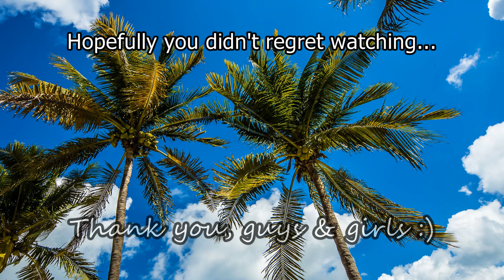Alexx Lonestar - Here we'll be (HD)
Hello out there, guys & girls ;)
This is my new track "Here we'll be".
It's just a PROMO track...

And now...ENJOY !